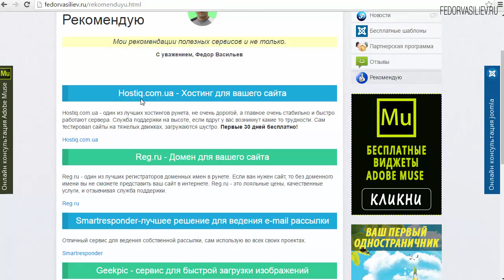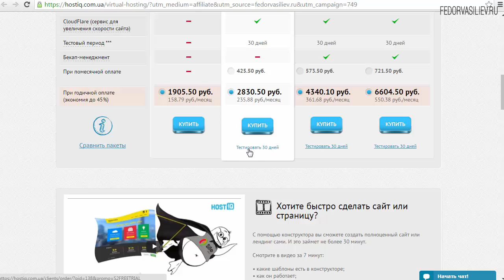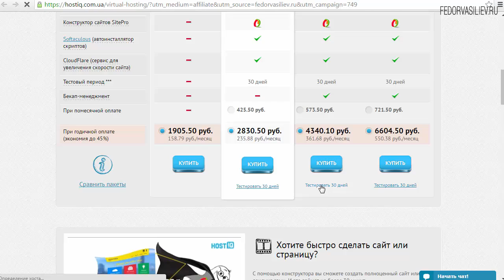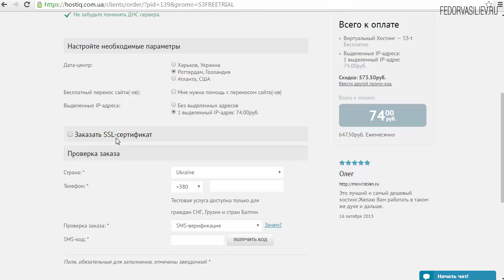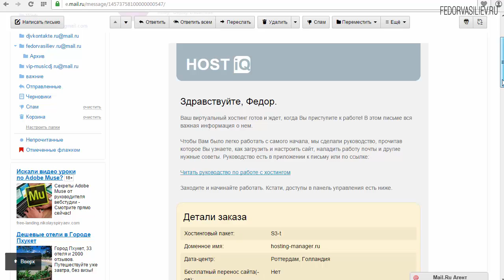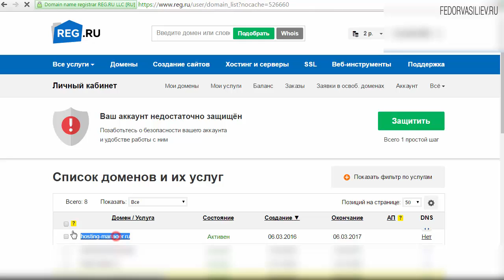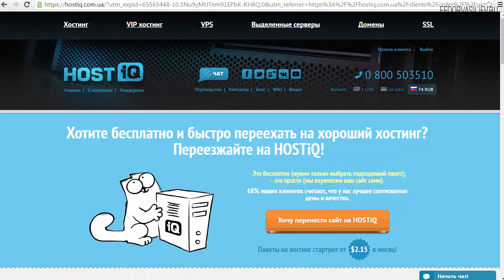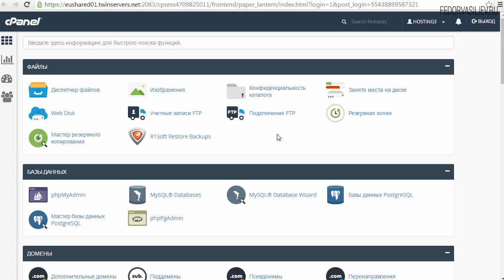52.Регистрация на хостинге